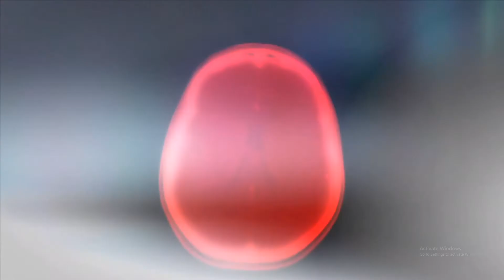Prototype 2 Gameplay (Part 3) | Brain Drain | (NO PROMOTION)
This Gameplay is only for fun & entertainment. (NO PROMOTION)

Motherboard : MSI B450 Tomahawk Max II ATX

Graphic Card : Zotac Gaming GeForce GTX 1650 4GB GDDR6

Ram : XPG Gammix D30 8GB DDR4 3000MHz (2 Qty.)

SSD : ADATA XPG GAMMIX S5 256GB

HDD : Seagate 2TB Desktop HDD

SMPS : Antec BP 450W

keyboard & Mouse : HP Gaming Mouse and Keyboard Combo GK1000

Headphone : Cosmic Byte GS430 (Camo Black)

Moniter : BenQ GW 2480 24" inch (Black)